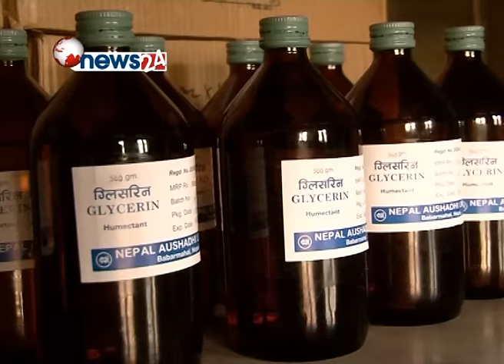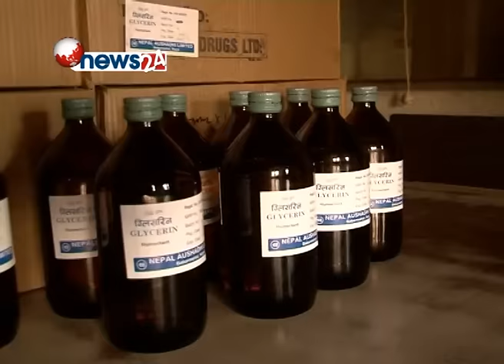नेपाल औषधि लिमिटेड यतिखेर गुमनाम - NEWS24 TV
नेपाललाई औषधिमा आत्मनिर्भर गराउने अभियानमा समर्पित रहेको नेपाल औषधि लिमिटेड यतिखेर गुमनाम छ । राजनीतिक हस्तक्षेपको शिकार बनेको औषधि लिमिटेडले भारतीय औषधिमा रहेको परनिर्भरता घटाउदै लगेको थियो । निजीकरणका नाममा नेपालका धेरै उद्योगहरु धराशायी बनाइएको अवस्थामा औषधि लिमिटेडलाई भने औषधिले समेत नछुने गरी धराशायी बनाएर छोडियो ।